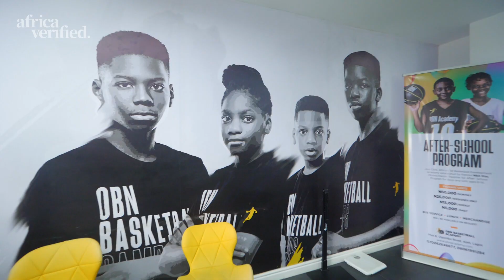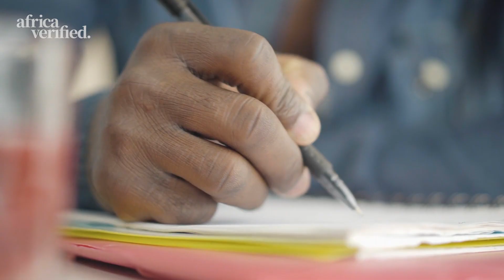Nigerian Basketball: Shooting for Success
Nigerian basketball is blazing a trail on the world stage, with Africa’s own ‘stars of the future’ getting the best possible start a little closer to home.

Just three months after Nigeria’s Organized Basketball Network (OBN) academy opened its doors, three of its athletes have won scholarships to play in the United States.

Founder and former NBA-star, Obinna Ekezie set up the academy to find Nigeria’s finest young basketballers, and fast track the very best and brightest to play in America.

This is a story of ambition, hope and pride, as young Nigerians follow their dreams to play at the pinnacle of global basketball, the NBA.

Is this the beginning of a genuine continental shift in global sports, as agents, leagues and nations look to Africa for future sporting greatness?

Watch ‘Nigerian Basketball: shooting for success’ and get the bigger picture